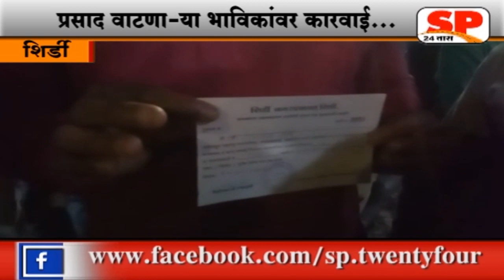शिर्डी-अन्नदान करु पाहणा-या भाविकांवर उलट कार्यवाही...SP24 NEWS